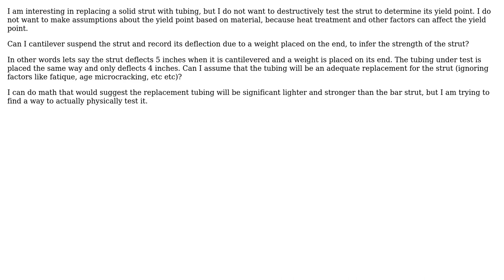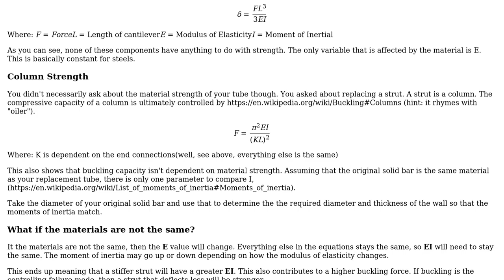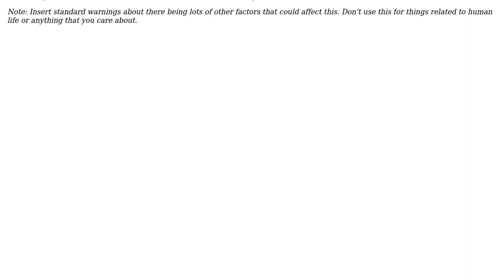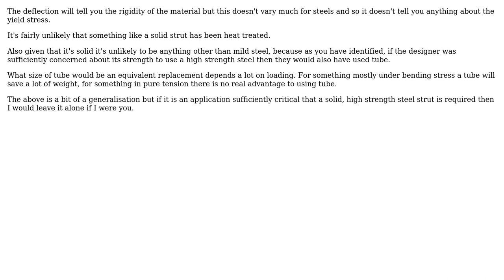Engineering: Can the strength of a strut be determined by deflections? (3 Solutions!!)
Engineering: Can the strength of a strut be determined by deflections?

With thanks & praise to God, and with thanks to the many people who have made this project possible! | Content (except music & images) licensed under CC BY-SA | Music | Images & others | With thanks to user Wallace Park user hazzey user grfrazee user Chris Johns and the Stack Exchange Network Trademarks are property of their respective owners. You are responsible for your own actions.